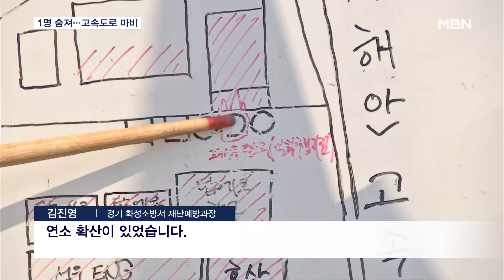재활용업체서 불나 1명 숨져…서해안고속도로 1시간 교통 마비 [MBN 뉴스7]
【 앵커멘트 】
  오늘 오전 경기도 화성의 한 폐오일 재활용업체에서 불이 나 인근 서해안 고속도로가 1시간 동안 통제되는 등 극심한 교통혼잡을 빚었습니다.
  11명의 직원이 작업하는 중에 폭발 사고가 발생했는데, 이 중 1명은 숨진 채 발견됐습니다.

【 기자 】
  시커먼 연기가 하늘 높이 치솟습니다.

  검은 연기가 고속도로까지 뒤덮고, 도로 위에 차량은 꼼짝없이 갇혀 속도를 내지 못합니다.

  오늘 오전 11시 10분쯤 경기도 화성시의 한 폐오일 재활용 업체에서 큰불이 났습니다.

▶ 인터뷰 : 목격자
- "연기는 말도 못 하고…불꽃이 고압선 가까이 올라갔어요. 폭발하면서…."

  불이 나자 소방당국은 인근 소방서 인력과 장비를 동원하는 대응 2단계까지 발령하고 진화에 나섰습니다.

  불은 4개 업체 7개 동, 모두 3천500여 제곱미터를 태우고 3시 23분쯤 초진 됐습니다.

  화재 여파로 서해안고속도로 향남졸음쉼터 부근 2km 구간 양방향 도로가 1시간 동안 전면 통제되면서 극심한 정체가 빚어지기도 했습니다.

  ▶ 스탠딩 : 이재호 / 기자
- "애초 직원들이 모두 대피해 인명 피해가 없는 것으로 알려졌는데, 인원을 다시 확인하는 과정에서 1명이 실종된 사실이 파악됐습니다."

  소방당국이 계속해서 수색작업에 나섰고, 현장에서 50대 남성 직원이 숨진 채 발견됐습니다.

  숨진 직원은 저장탱크 게이지를 교체하는 작업 중 원인을 알 수 없는 폭발로 변을 당한 것으로 조사됐습니다.

▶ 인터뷰 : 김진영 / 경기 화성소방서 재난예방과장
- "폐유를 저장하는 탱크 3개소가 있고 외부에서 작업 중에 갑작스럽게 화재가 발생하면서 기름 화재다 보니 엄청난 연소 확산이 있었습니다."

  경찰과 소방당국은 현장 직원 등을 상대로 정확한 화재 원인을 조사하고 있습니다.

  영상취재 : 박준영 기자
  영상편집 : 이범성
  화면제공 : 경기도소방재난본부, 시청자 송영훈